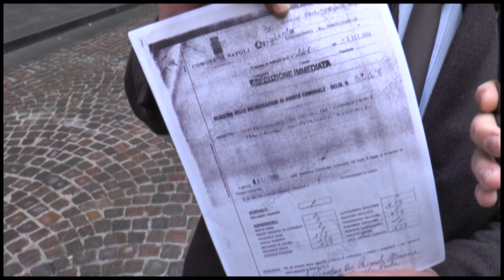Fucito: una colossale bufala la cosiddetta "affittopoli napoletana"